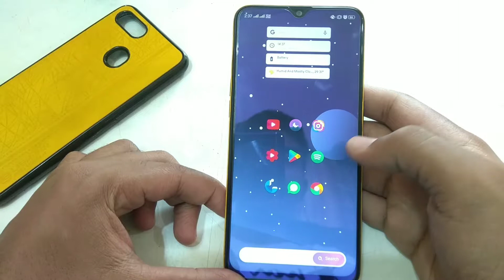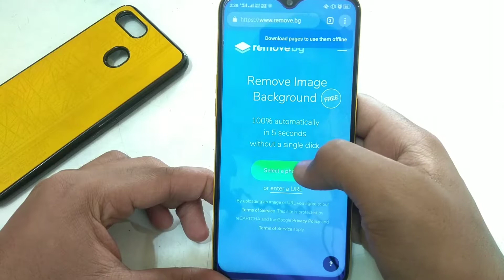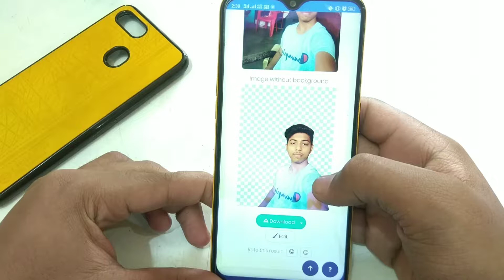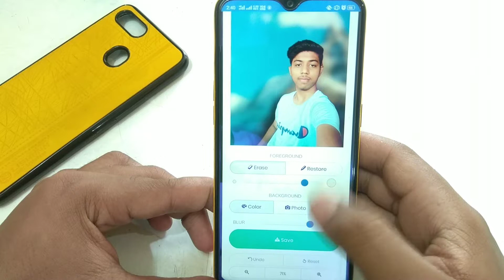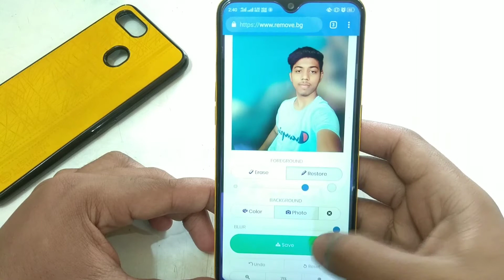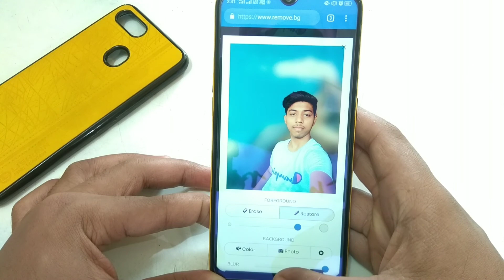Remove Background From Your Images/Photos only In 5 Seconds.🔥🔥🔥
Hey guys once again aaditya here aur aaj ke iss video mein hum baat karenge ki aap kaise images aur photos mein se background ko remove kr sakte ho aur background ko change bhi kr sakte ho aur kafi customize bhi kr skte ho.

remove background from photosremove background from images
photo background in 5 Seconds
edit background of images and photos
customize background of photos.